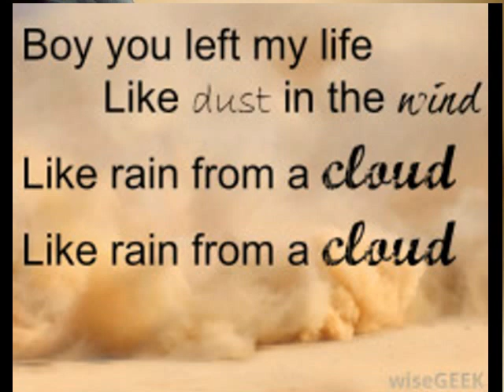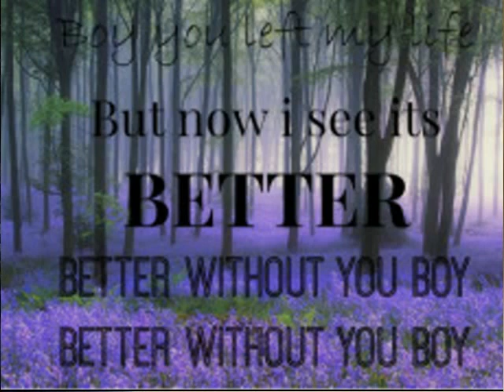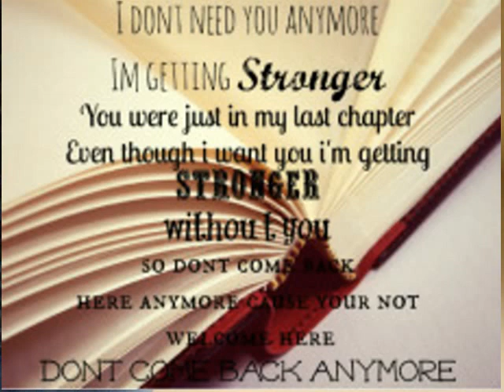Sitting On A Cloud (Original)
Hey ya its its been a while..